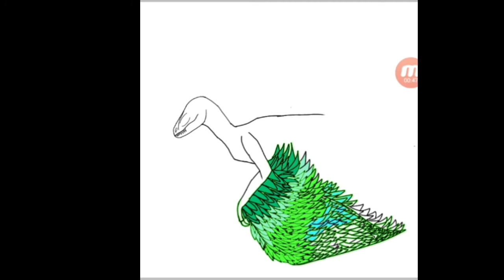Speedpaint microraptor hunting lizard